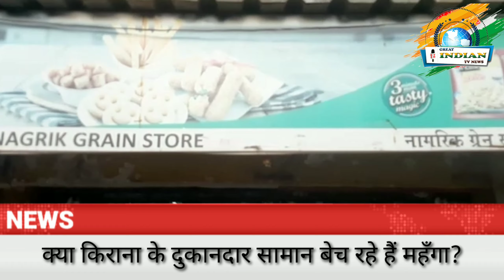क्या किराना के दुकानदार सामान बेच रहे हैं महँगा?